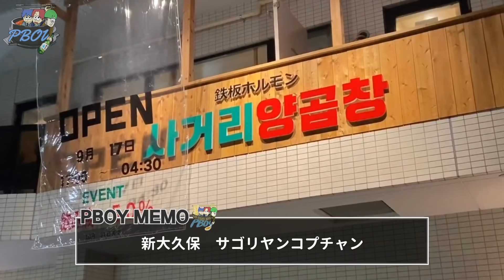【韓国料理】今新大久保で韓国人に本当に人気なこのコプチャン屋が納得のおいしさすぎて箸が止まらない！！注目の新店！【モッパン】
新大久保には相変わらず新しい韓国料理屋さんがバンバンでてきてるので飽きることがないですね！PBOYは独自の情報網を駆使して、新店の情報を精査し本当に厳選した店舗を皆様にご紹介しております！
今回は久しぶりに韓国式ホルモンのコプチャンを提供するお店にいってきました！ここは韓国人に特に人気なお店で、店内は韓国語がたくさん飛び交っております。まさに韓国旅行にきた気分になれます！

・この動画を応援したい！と思ってくださった方は高評価押ししてくれると広まる可能性up！
・コメントは投稿４時間以内にくれたものは必ず三人で返事してるよ！感想やご意見お気軽に😊
いつもありがとうー！！カムサハムニダ！

※PBOYが今まで紹介してきた韓国料理屋が一目でCHECKできるMAPは必見だよ！

※ボツ動画や日常を不定期でアップしてます。

※standfm始めました！

■店舗情報■
韓国式鉄板ホルモン焼き
サゴリヤンコプチャン 사거리양곱창
〒169-0073 東京都新宿区百人町１丁目８−２５ BSビル 2F
※リンク先はGoogleです。